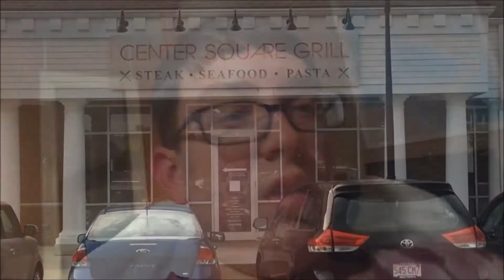I Met Claire! ● Day 744—June 23, 2017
Me and my sister drove up to Hampden, Massachusetts, to visit our brother, sister-in-law, and niece!

♪ • “Appalachian Landscapes” (Upper State) performed by the 2015-16 WHS Marching Cadets
♪ • “There Ain't No Other Way” by Jingle Punks
♪ • “Life, Love, and Conflict” (BMHS Competition) performed by the 2013-14 BTHS Percussion Ensemble